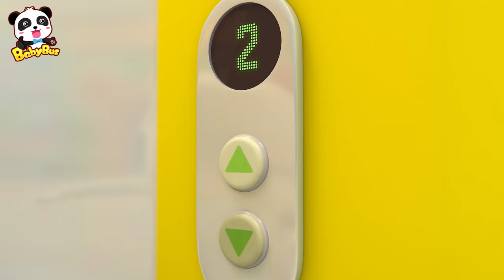Baby Kitten, Be Careful in the Elevator | Kitten's Supermarket Shopping | Kids Safety Tips| BabyBus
Baby Kitten, Be Careful in the Elevator | Baby Kitten's Supermarket Shopping |  Kids Safety Tips| BabyBus
BabyBus

BabyBus helps children to:
★ Think Independently
★ Build Self-Confidence
★ Respect Others
★ Explore the World